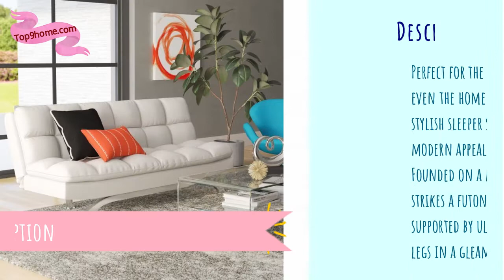Top 10 Best Small Couches For Small Spaces 2020 | TOP9Home.com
Top 10 Best Small Couches For Small Spaces 2020